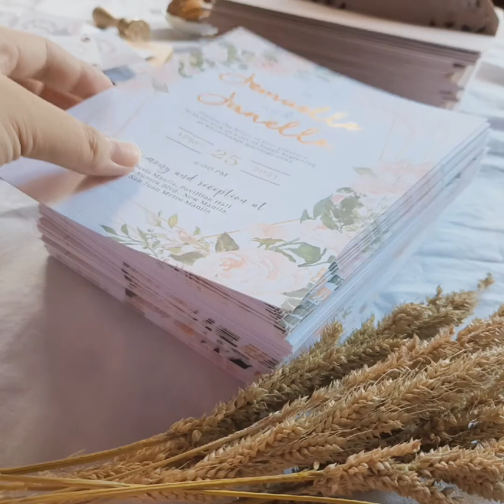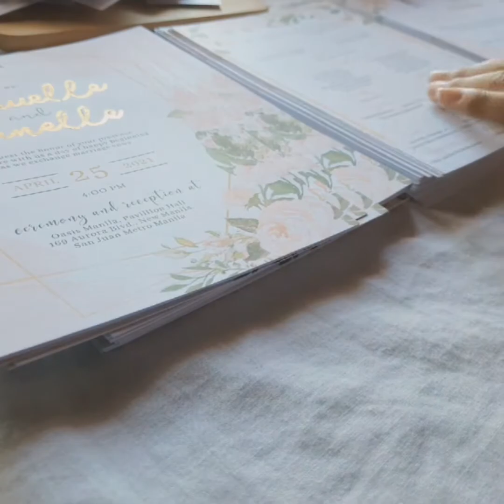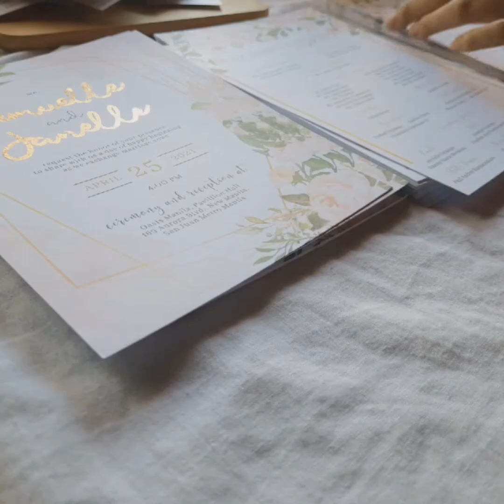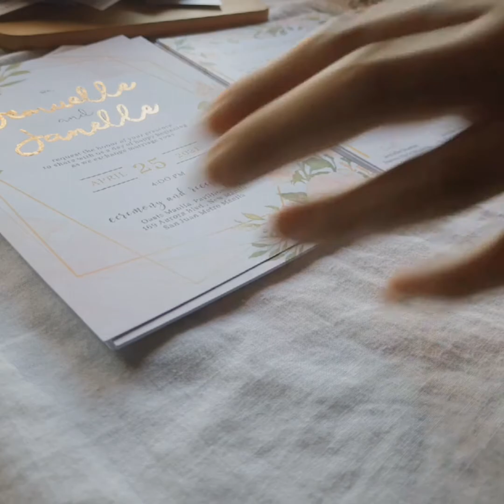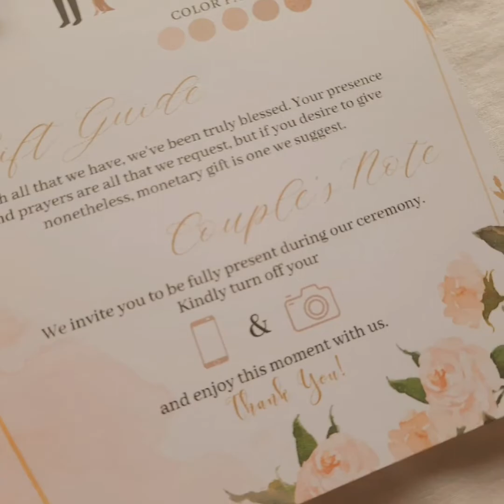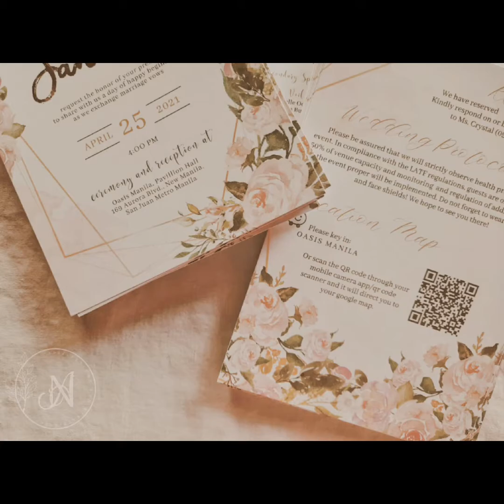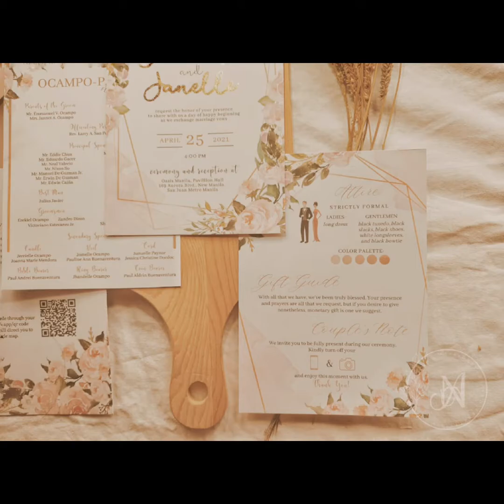jemuelle and janelle | gold, blush pink, and rose gold wedding invitations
TIKTOK ACCOUNT: AN Designs Studio (@an.designsandtreats)

AN Designs and Treats | serving you with handmade designs and hand-lettered treats since 2016